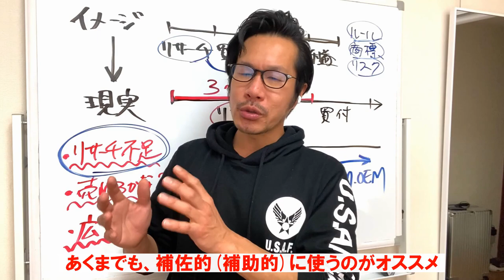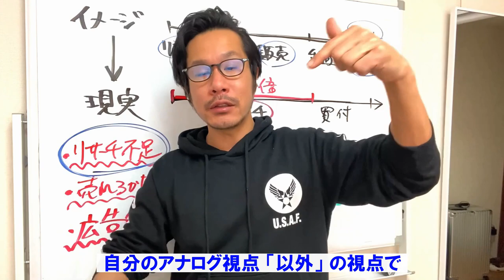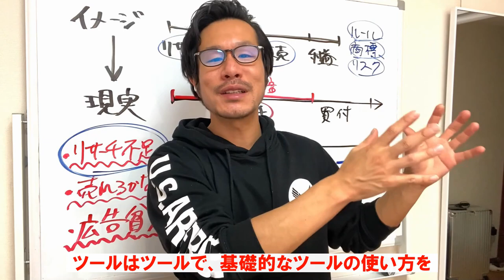【商品リサーチツール】って正直どうなの？ツール依存リスク＆アナログリサーチ力の重要性について【アマゾン物販】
■ ご厚意でご提供頂いてる商品リサーチツール
セラースプライト（SellerSprite）